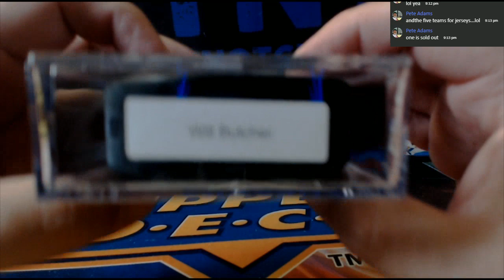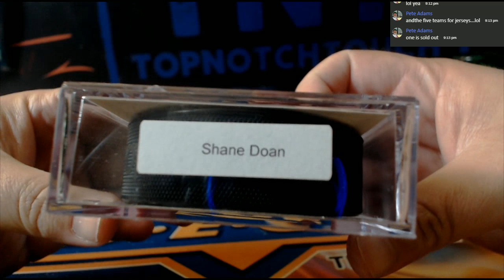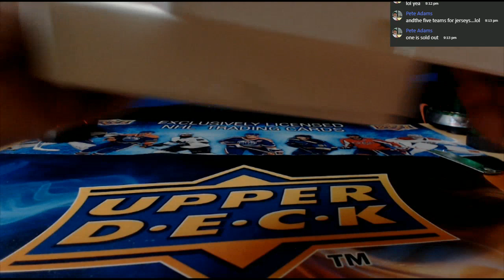19-20 HIT PARADE HOCKEY LICENSED S 2 BOX BREAK # 2B